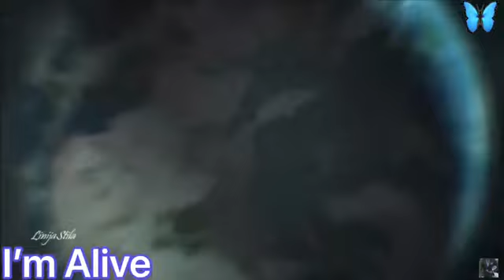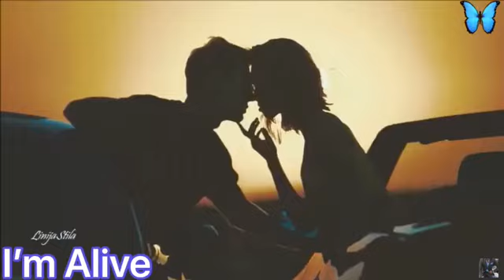🦋l’m Alive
Sky is dark
Thoughts are sore
And now
I try again
To hear my soul
But how

To feel if there is
Love inside
Or otherwise I pray
My way
To wonder why I
Feel alone

There’s pace you have to follow in your life
Sometimes I feel that I have nothing done
Behind
There is only flashing pictures in my mind
I have my soul

Even if there are so many blissful eyes
They are hiding so many awful lies
And I try to hear my soul so deep inside
And I am alone